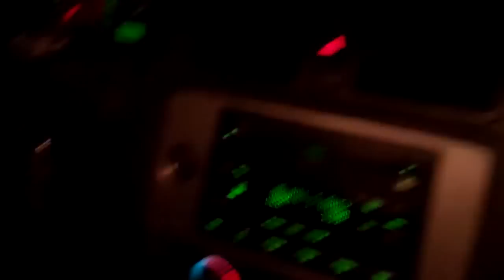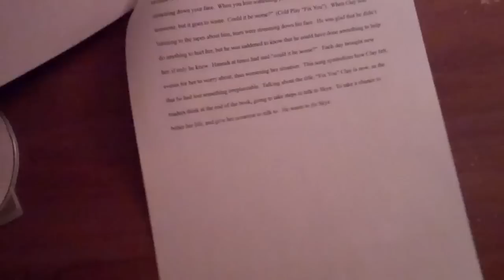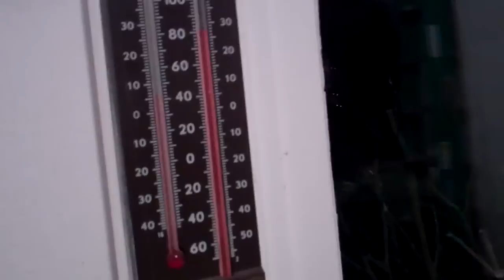FOCUS POWER! 1/16/12 Day 400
Happy 400 yo!